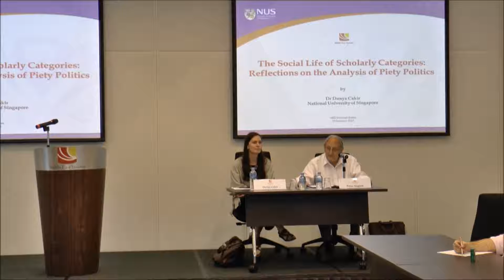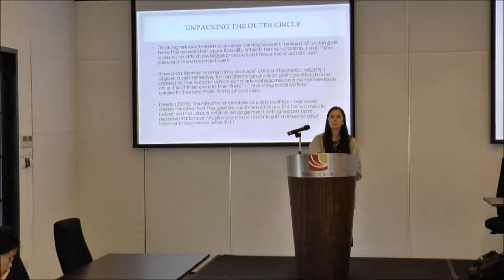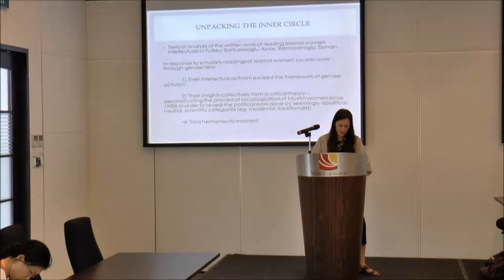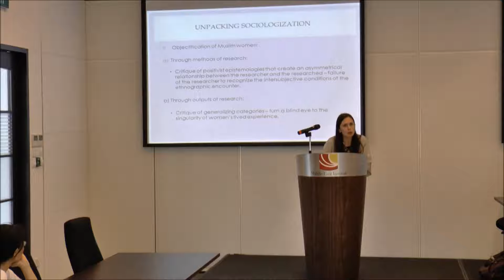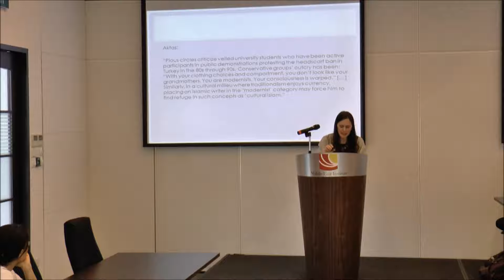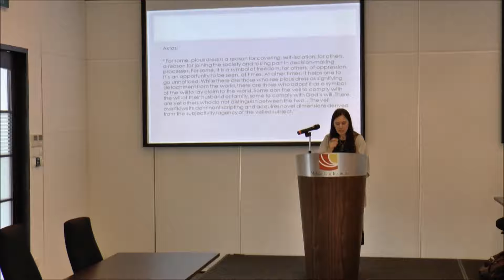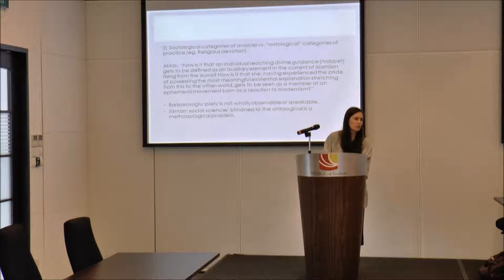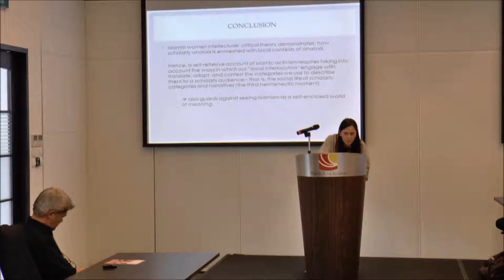The Social Life of Scholarly Categories: Reflections on the Analysis of Piety Politics